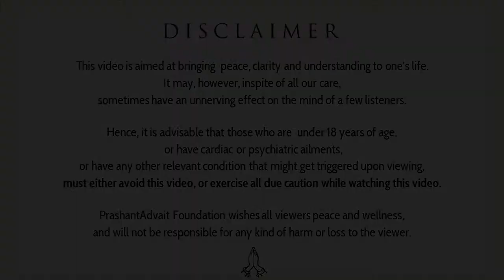How we live by instruction manuals || Acharya Prashant, with youth (2015)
Context:
How we get rid from all of our Problems?
How to know what is Right and what is wrong?
How to live in Awareness?
Where our all actions are coming from?